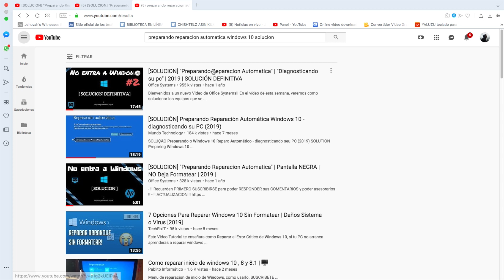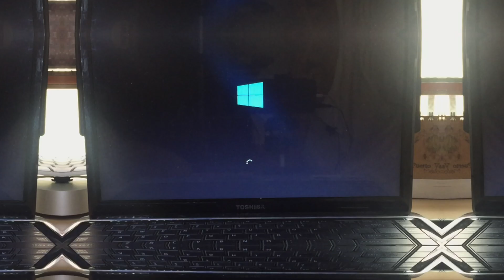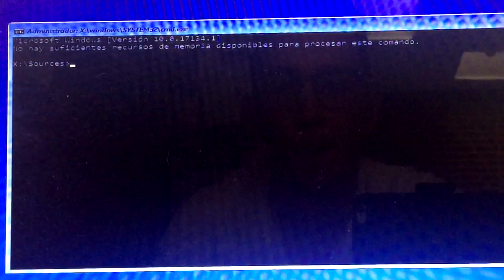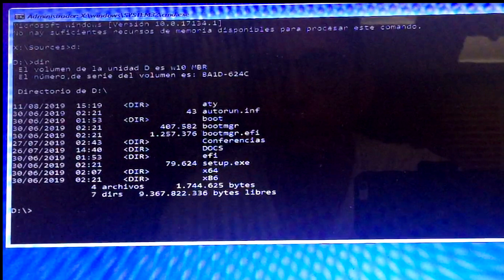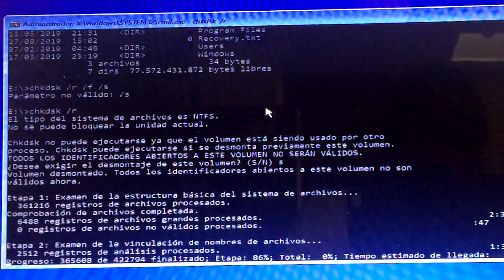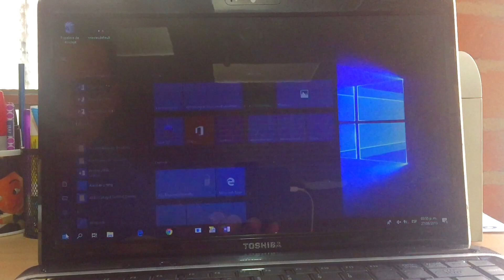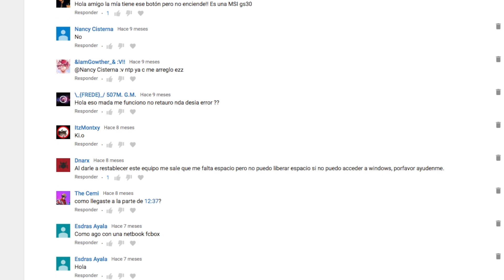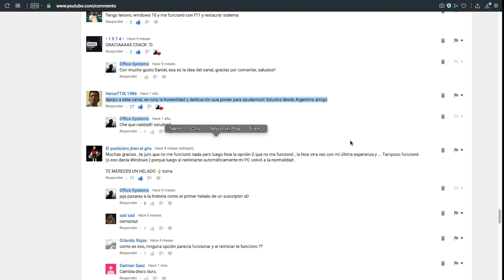[#3] "Preparando Reparacion Automatica" | "Diagnosticando su pc" | Reparar con CHKDSK /r /f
Bienvenidos a Office Systems!! En el vídeo de esta semana, veremos el video #3 de esta serie de "PREPARANDO REPARACIÓN AUTOMÁTICA" o "DIAGNOSTICANDO SU PC". Vamos a ver una NUEVA OPCION con el comando CHKDSK /R /F especialmemte cuando hay errores en el disco por caidas, malas actualizaciones, o archivos borrados por equivocacion o cambio de Drivers no compatibles.

1. Buscar que Letra de unidad corresponde a la particion en que esta instalada Windows (EJ: C:, D:, E: F:, G:. etc)
    1.1 Se busca mediante el comando DIR, despues de colocar la letra mas los dos puntos : se escribe el comando DIR y presionas ENTER
   2.2 Tiene que tener la carpeta WIndows y users

2. Una vez hallada la particion escribir el comando CHKDSK /R /F y presionar la tecla ENTER, esperar a que acabe el proceso

3. EXIT y reiniciar el PC o Laptop.

4. Ser MUY pacientes, puede demorar bastante!

5. SI definitivamente no les sirve ni este metodo ni ninguno de los anteriores, entonces NO PIERDAN MAS TIEMPO, VAN A LA FIJA VOLVIENDO A INSTALAR WINDOWS, SE DEMORA MENOS Y ES MAS EFECTIVO.